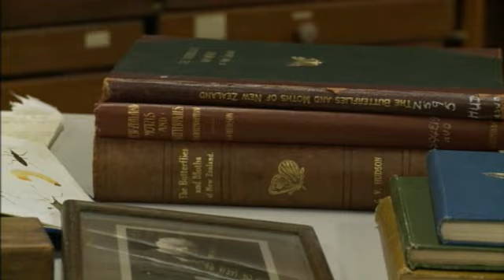Ultimate Insects! - Tales from Te Papa episode 94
There was no TV to watch when George Gibbs went to visit his Grandad. Instead he played with several thousand dead insects. This fascinating collection was the life's work of his Grandad George Hudson TALES FROM TE PAPA is a fascinating new series of mini-documentaries for TVNZ 7 that showcase many of the exciting, wonderful and significant pieces that are held in our national museum.